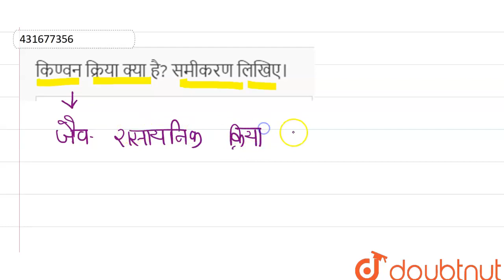किण्वन क्रिया क्या है? समीकरण लिखिए। | 12 | छत्तीसगढ़ हायर सेकेण्डरी बोर्ड परीक्षा , 2013 | BIOLO...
किण्वन क्रिया क्या है? समीकरण लिखिए।
Class: 12
Subject: BIOLOGY
Chapter: छत्तीसगढ़ हायर सेकेण्डरी बोर्ड परीक्षा , 2013
Board:Chhattisgarh Board

👉 Have Any Query? Ask Us.